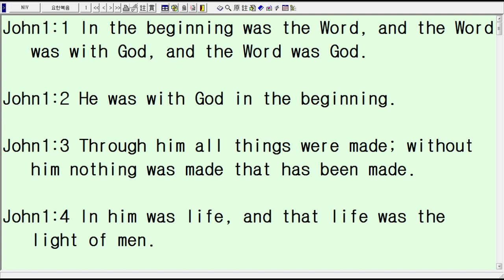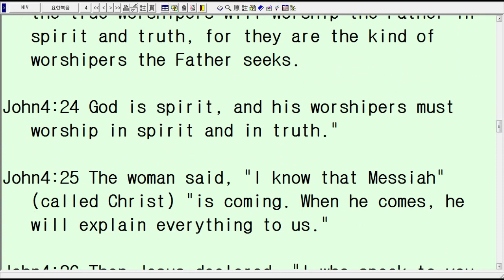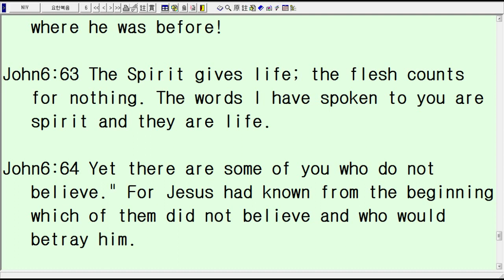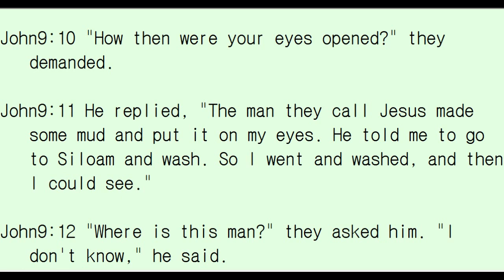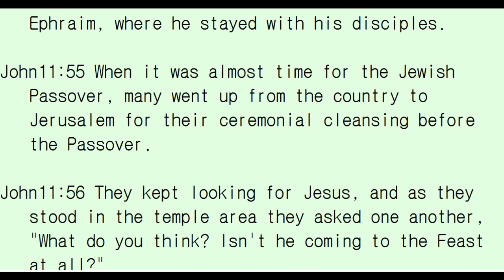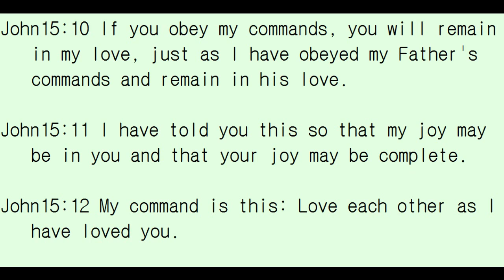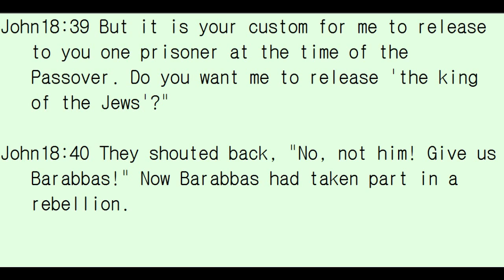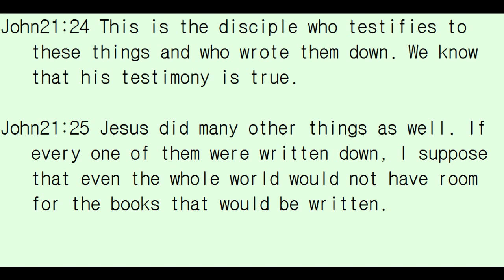요한복음niv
요한복음 niv로 듣기, 보기도 하고